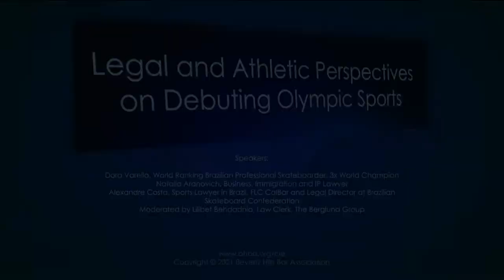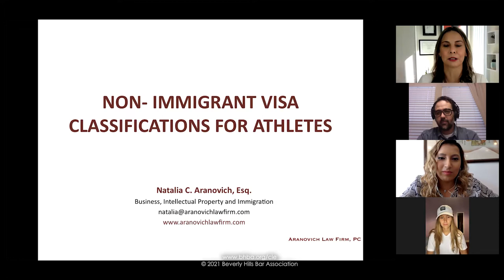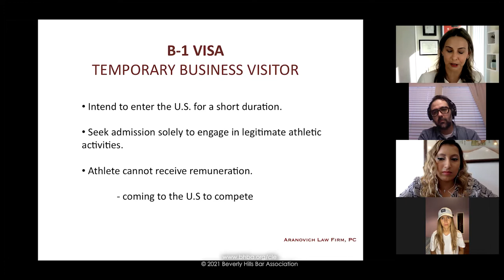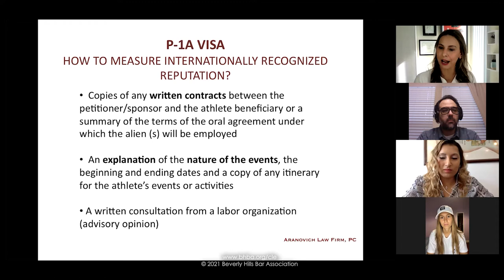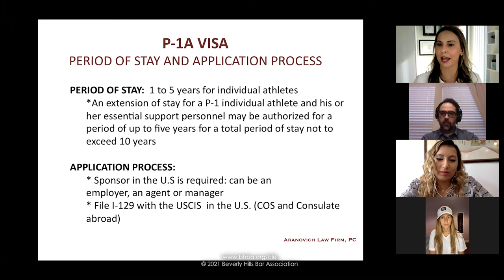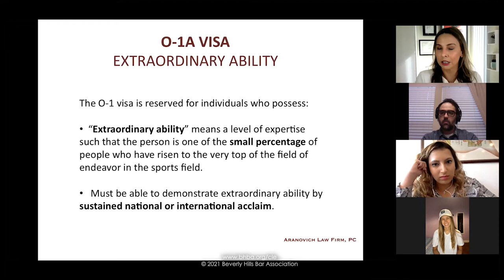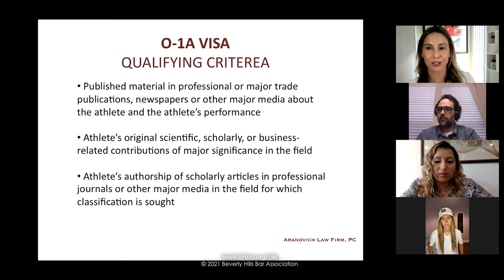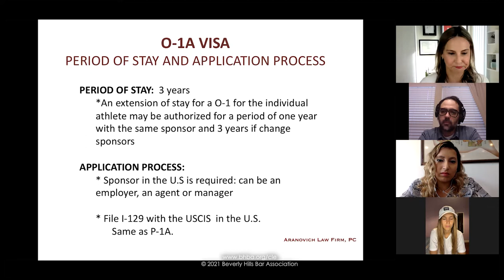Debuting Olympic Sports 2021: Legal & Athletic Perspectives. Athlete US Immigration, Skateboarding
Join world ranking Brazilian professional skateboarder Dora Varella, immigration attorney Natalia Aranovich, and Alexandre Costa, legal director for Confederação Brasileira de Skate (Brazilian Skate Confederation) for a panel on the legal and athletic takes on the debuting Olympic sports.

Postponed Tokyo Olympics 2020. How to come and work in the United States as an Athlete? Games of the XXXII Olympiad. 2020 Summer Olympics. Olympics 2021.
B-1, P-1A & O-1A Non-Immigrant Visa Classifications for Athletes. Immigrant vs. Non-Immigrant.
B-1 Visa Classification. Temporary Business Visitor. B-1 Visa Period of stay and application Process.
P-1A Visa Qualifying Criteria. Athlete Visa.
How to measure internationally recognized reputation?
P-1A Visa Period of Stay and Application Process.
O-1A Visa Qualifying Criteria. Extraordinary Ability.
O-1A Visa Period of Stay and Application Process.

Speakers:
Dora Varella, World Ranking Brazilian Professional Skateboarder, 3x World Champion
Natalia Aranovich, Business, Immigration and IP Lawyer
Alexandre Costa, Sports Lawyer in Brazil, FLC CalBar and Legal Director at Brazilian Skateboard Confederation
Moderated by Lilibet Behdadnia, Law Clerk, The Berglund Group

Category: International Law